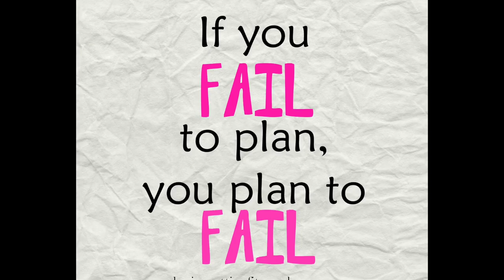Commit To Changing Your Life | Daily Motivation Dose | Freddy Fri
Commit to changing your life daily motivation dose from motivational speaker Freddy Fri

This episode is designed to remind you that you can turn the non productive items on your checklist into a winners guide of daily productive activities by simply committing to change your life for the better!